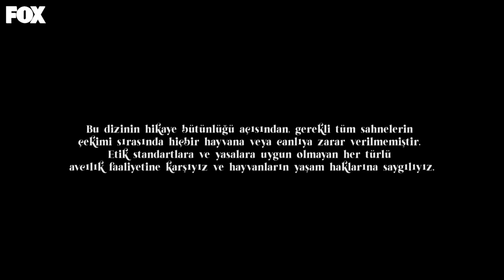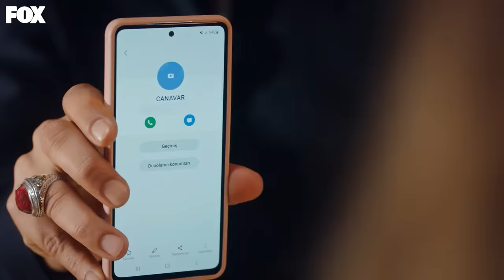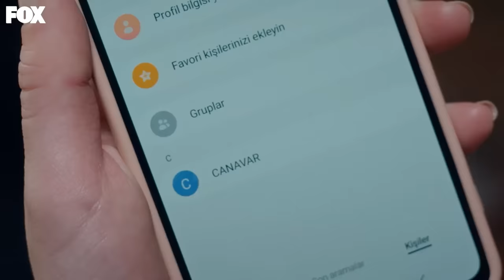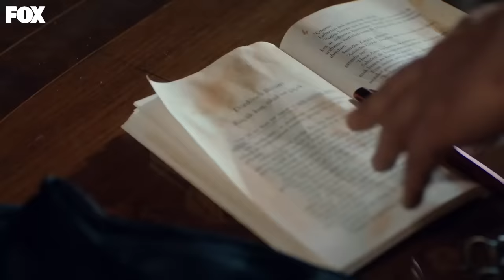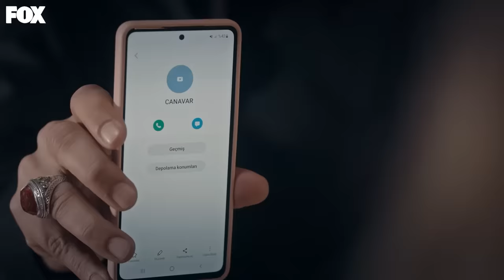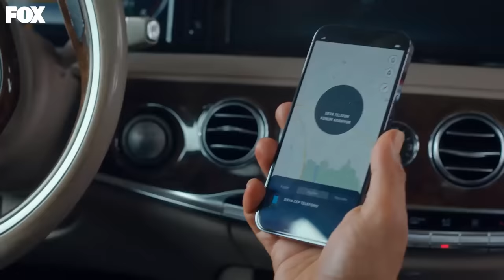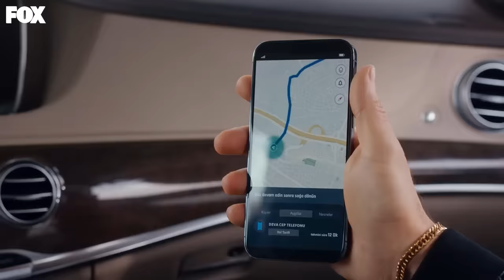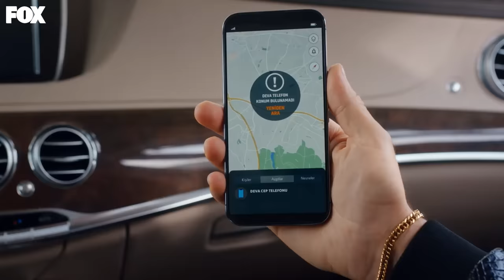Gülcemal 4. Bölüm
Gülcemal 4. Bölüm (27 Nisan 2023)

Gülcemal 4. Bölüm Özeti: Mert’in eve gelişiyle öğrendikleri Deva’yı adeta şoke eder. O evde artık kalamayacağını anlayan Deva Gara’nın yardımıyla evden çıkmanın yollarını ararken bir yandan da önceleri korktuğu, bir canavar sandığı Gülcemal’in yeni bir yüzünü görür. İkisi arasındaki ilişki ve dengeler şaşırtıcı bir şekilde değişirken Deva bir karar vermek zorunda kalır. Ancak bu kararı onu ölümle burun buruna getirecektir. Gülcemal ise tam da güvendiği anda kendisinden kaçan Deva’yı azat etmeye karar verir. Fakat Gülcemal’e gelen sürpriz bir telefon her şeyi değiştirir.

KÜNYE:
YAPIM: MF YAPIM
SENARYO: Eda Tezcan
YÖNETMEN: Yusuf Pirhasan Çalışkan